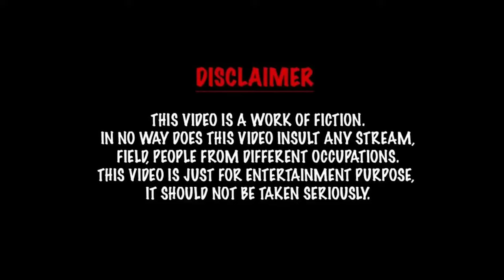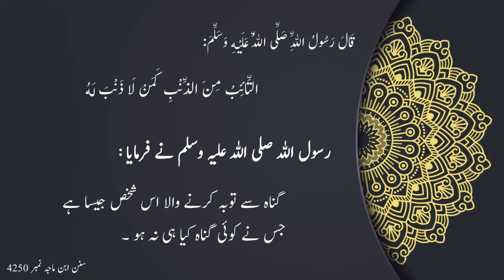Repenting (Toba) from Theft | Urdu Moral Stories | Hadith Stories for kids | Islamic Kids Cartoons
Repenting (Toba) from Theft | Urdu Moral Stories | Hadith Stories for kids | Islamic Kids Cartoons | Kids Way of islam

KidswayofIslam is an islamic cartoon channel goal to bring fun to learn educational videos, Islamic values for kids in the form of KidsStories. With every story, we intend to teach and add an important life lesson that children need to develop in their early stages of learning.

Kids Corner
Urdu Kahani
Urdu Cartoon
Hindi Khani
Hindi Cartoon
Kids Urdu Stories
Kids Hindi Stories
Reward For Honesty
Hindi Cartoon Kahani
English cartoon Kahani
Pakistani Kids Kahani
Education for Kids
Kids stories
3D Animation
3D Cartoon Video
Character animation
Educational material
Urdu Cartoon Kahani
URDU MORAL STORY
Urdu 3D Animated Story
A learn-able story for children
A lesson-able story for children
islamic cartoon in urdu
islamic cartoon